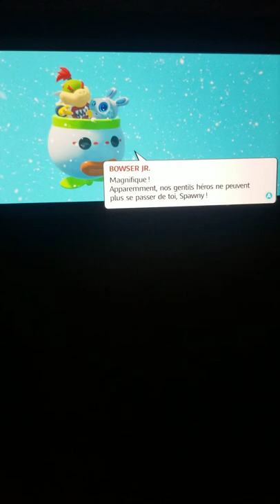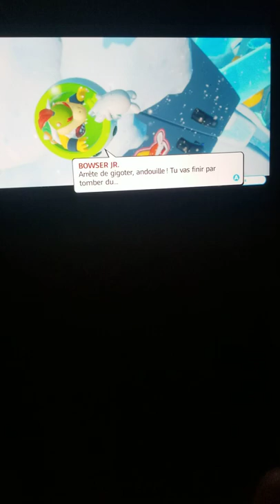my gameplay on mario + lapin crétin kingdome battle :)